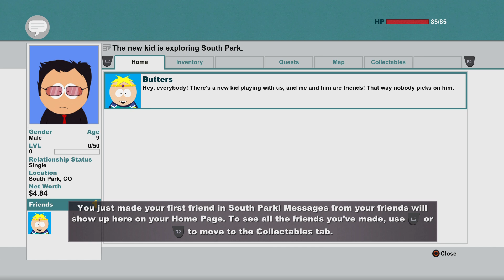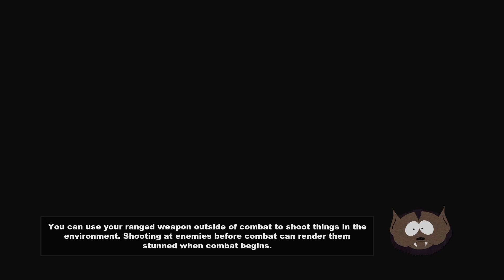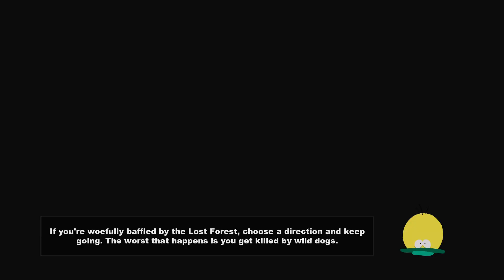South Park:The Stick of Truth